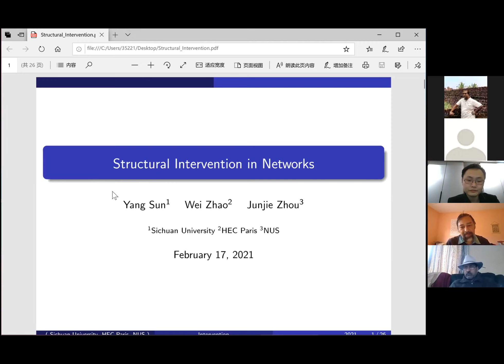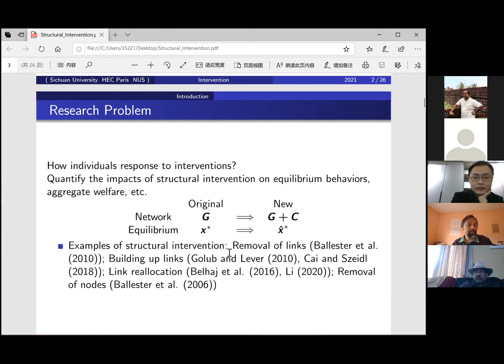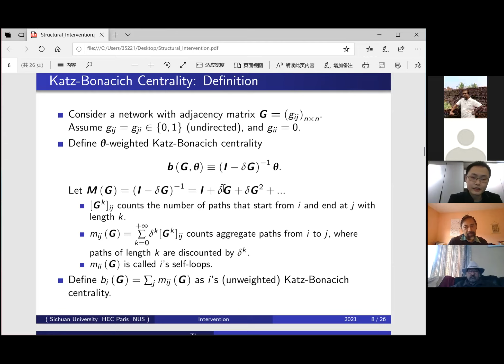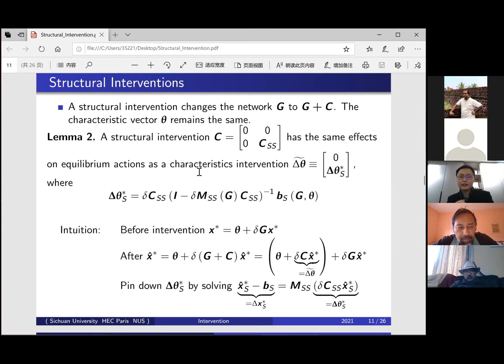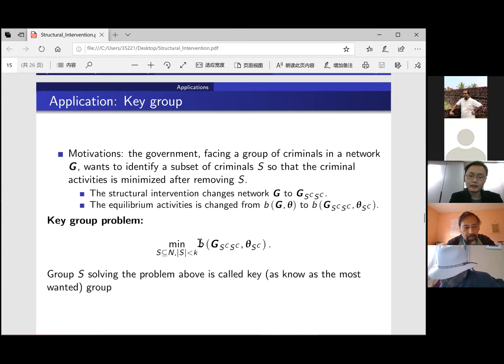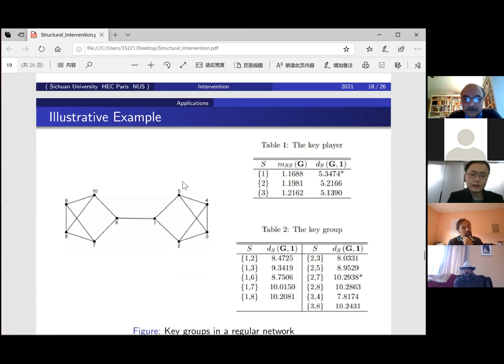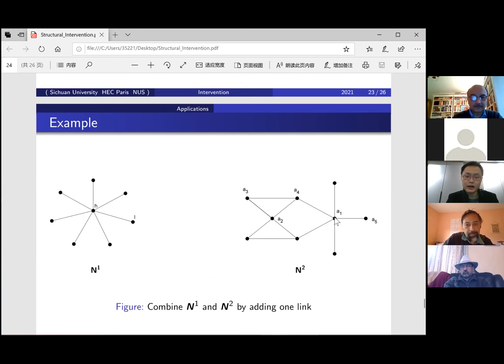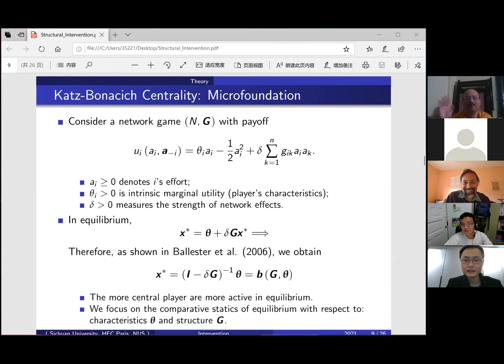GamesNet Webinar Series: Yang Sun